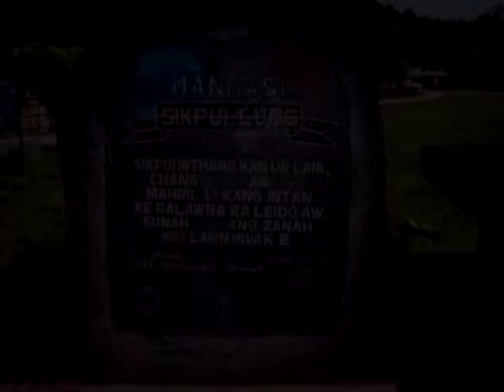Manmasi Hmar Nauhai ~ Jeneth L Varte